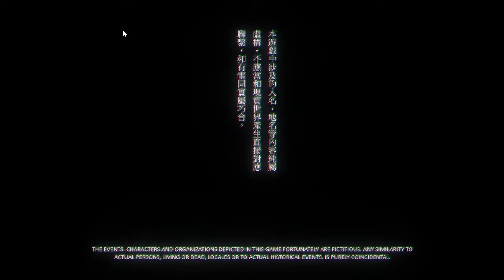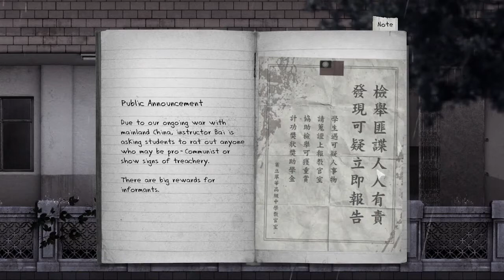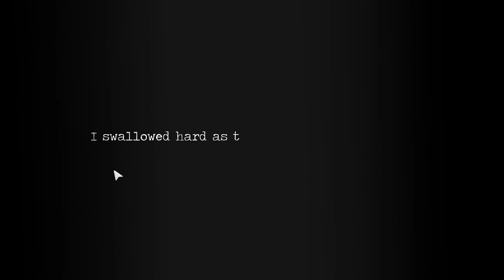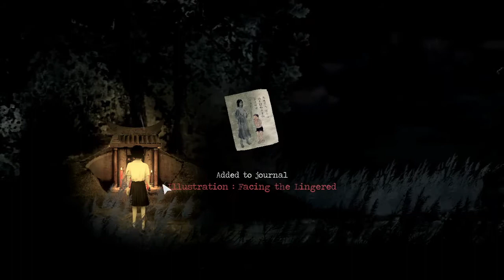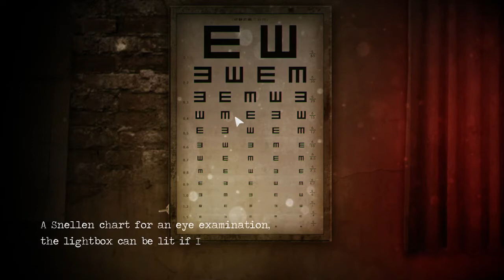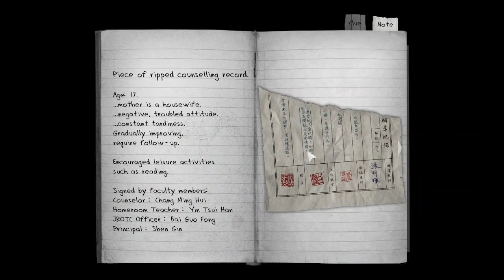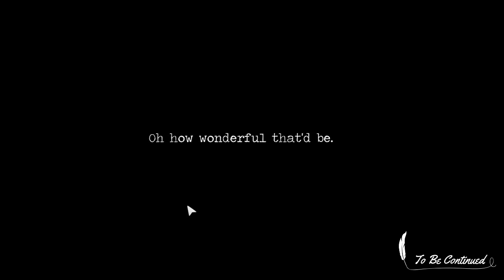Detention : Chapter 1 | Greenwood High School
The prologue opens with a cutscene of Wei falling asleep in class and waking up during a typhoon. While leaving, he encounters a senior, Fang Ray-xin, asleep on the auditorium stage. With the school's bridge exit flooded by the river, they decide to wait out the storm in Wei's classroom. what will happen in the next?